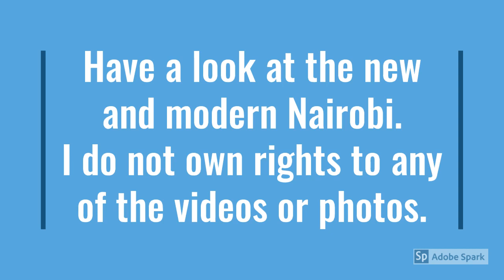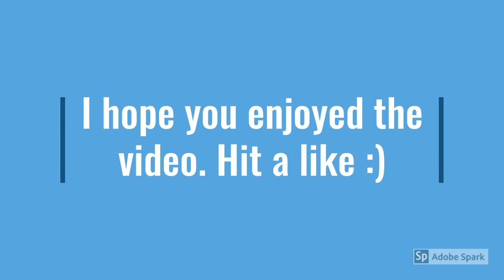Nairobi, Kenya, is Africa's most dynamic city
Some photos and videos that I have collected from a couple of platforms especially the skyscrapercity.com Kenyan forum.

Song: Camp Mulla - Hold It Down (254Low tribute)